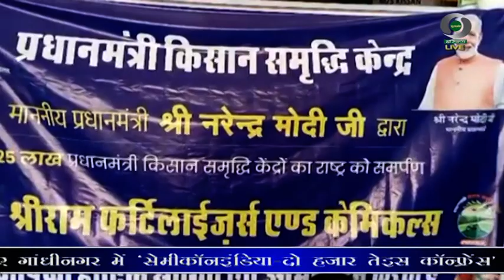प्रादेशिक समाचार हरियाणा 28.07.2023